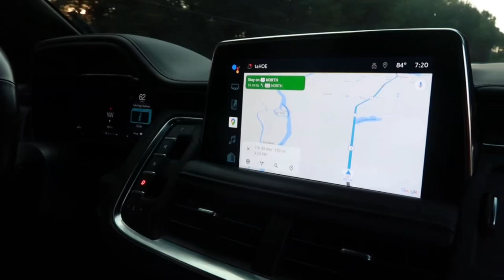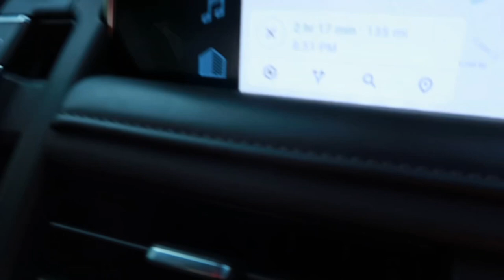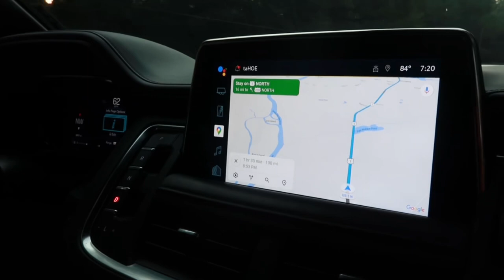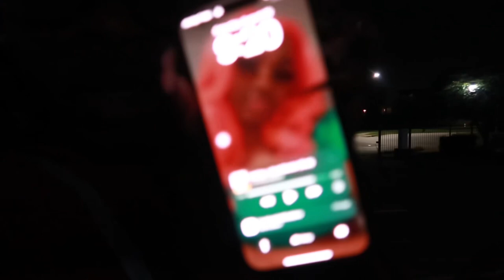COLLEGE MOVE IN DAY VLOG 2023|North Carolina Agricultural & Technical State University